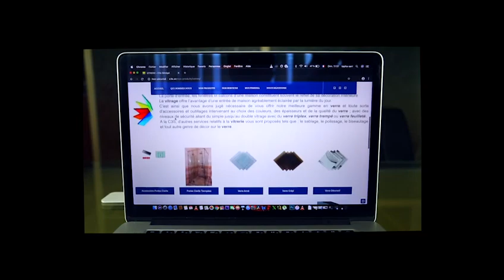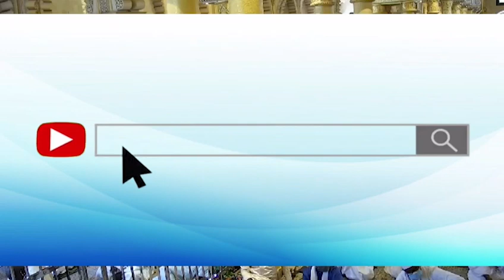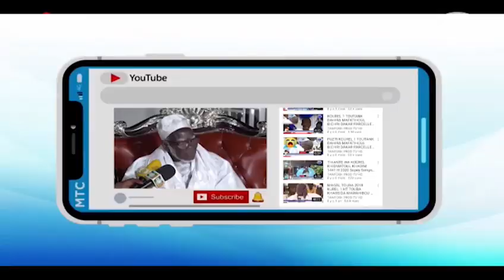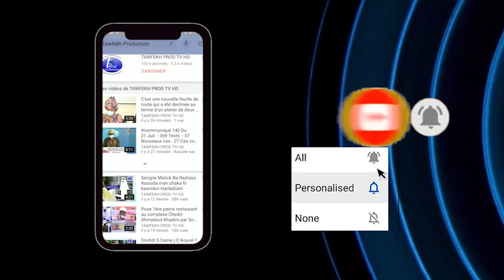Bayane Prière du vendredi 14 Aout à la Grande Mosquée Massalikul Jinan